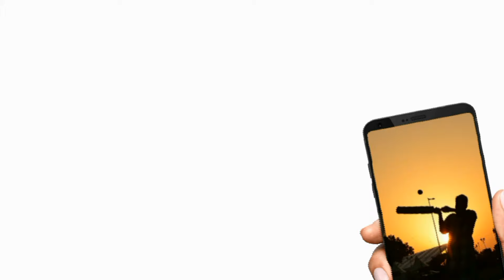India win by 86 runs against Bangladesh in 2nd T20 || IND vs BAN 2nd T20 Highlights